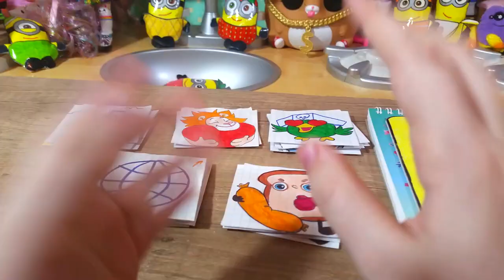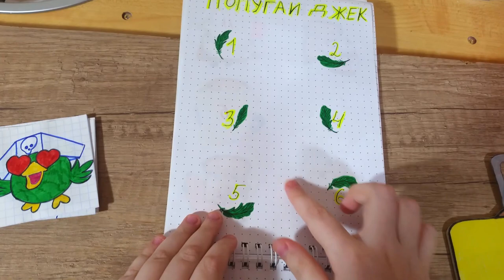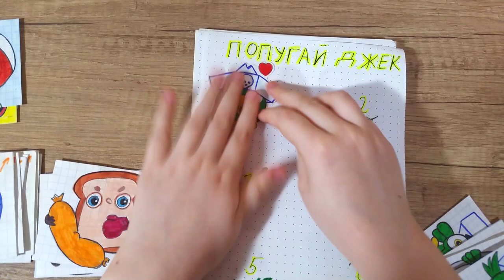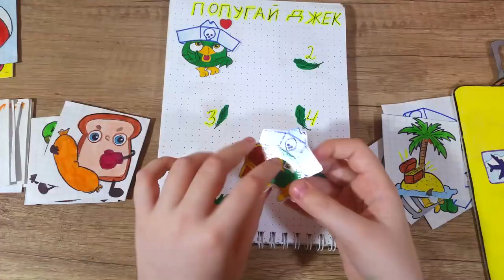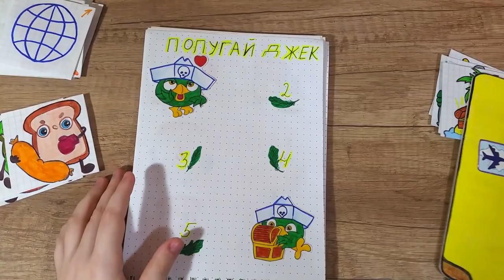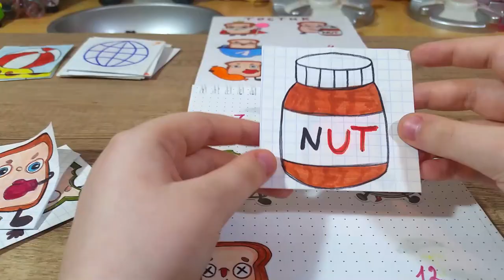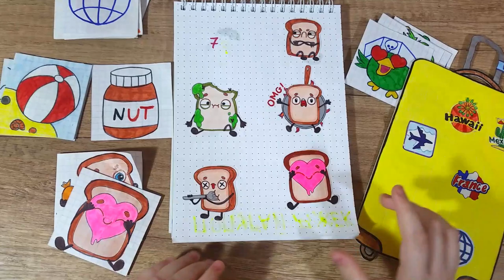Бумажные сюрпризы! Стикеры ВК Попугай Джек! Распаковка бумажных сюрпризов / Nyuta Play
Бумажные сюрпризы! Распаковка. Стикеры ВК / Новинка Попугай Джек. Коллекция Лето - это... Путешествие Угадай страну? Закончили коллекцию ЛЁВА
00:00 Приветствие. Обзор коллекций
00:27 Лето - это...
02:17 ЛЁВА
04:23 Попугай Джек
06:22 Путешествие. Угадай страну?
07:21 Тостик
09:10 Спасибо за Лайки и за Подписку!
Смотрите и другие мои видео:
ПОДДЕРЖИ МЕНЯ! Расскажи друзьям о моем канале Надеюсь им тоже понравится!